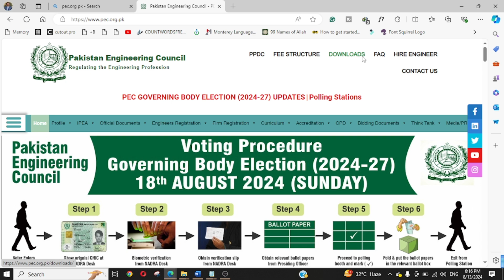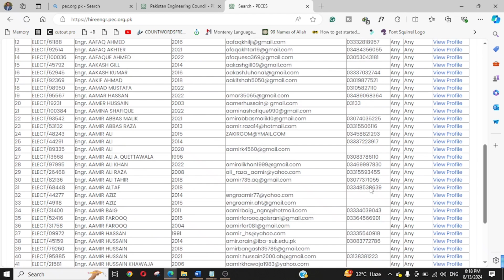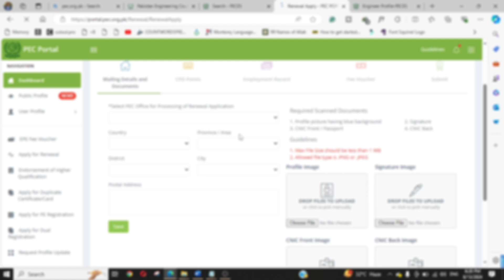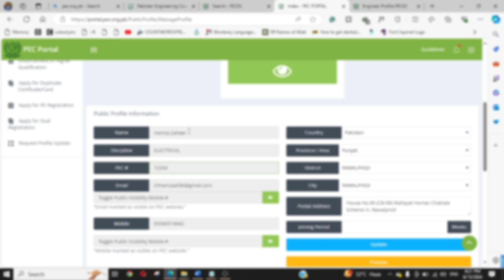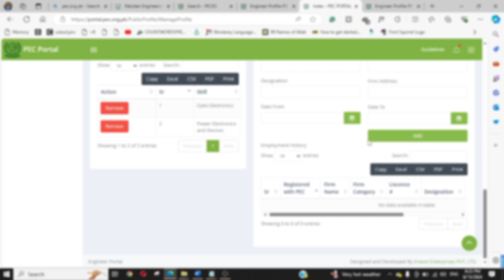How to Create a Public Profile on Pakistan Engineering Council (PEC) Job Seeker Portal 2024 | Guide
Learn how to create your public profile on the Pakistan Engineering Council (PEC) Job Seeker Portal in 2024 with our easy, step-by-step guide. Whether you're a fresh engineering graduate or a seasoned professional, this tutorial will help you set up your profile to increase your chances of landing your dream job. Follow along as we walk you through the entire process, from registration to finalizing your public profile, and provide tips to make your profile stand out to potential employers.

If you have any questions then please drop in comments.